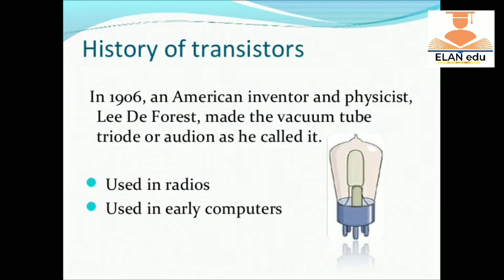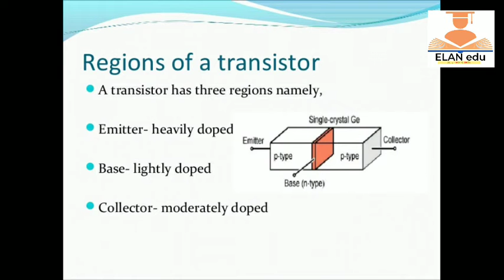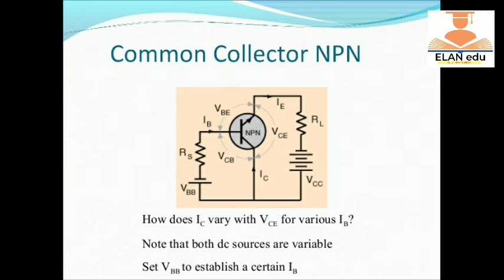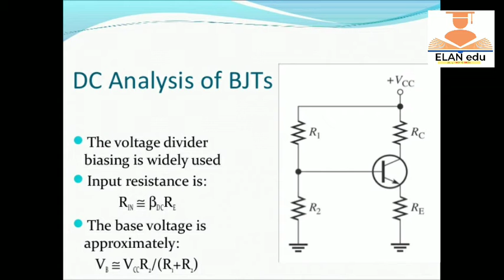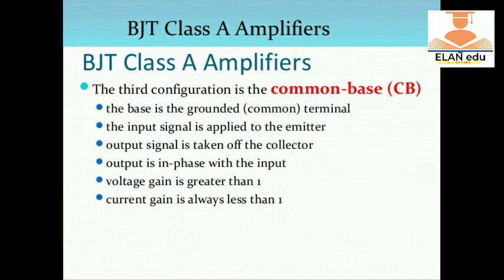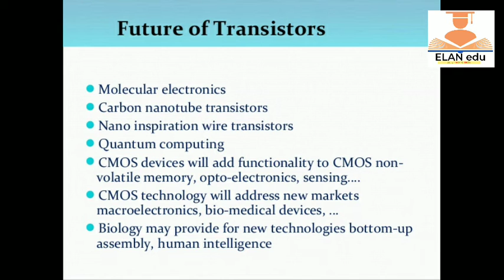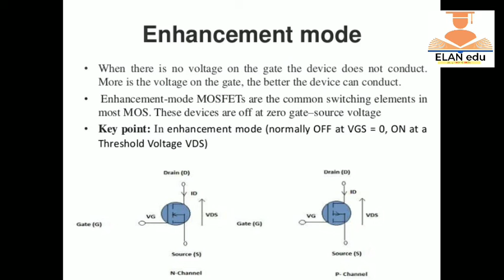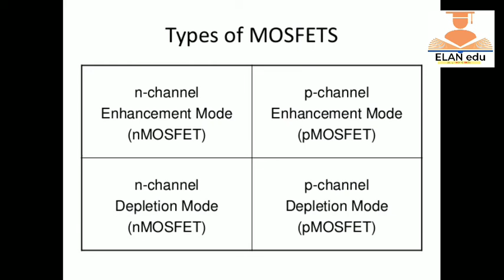TRANSISTORS||TYPES||FETS||MOSFETS||WORKING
transfer +resistor

cb configuration

cc configuration

ce configuration

n channel mosfet

p channel mosfet

depletion mode

enhancement mode